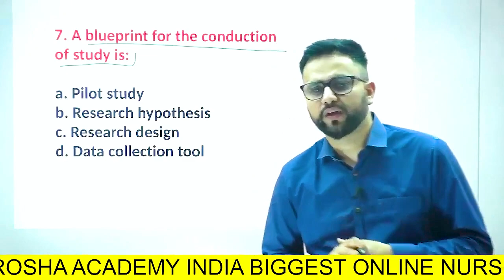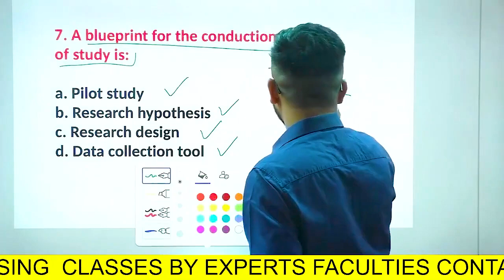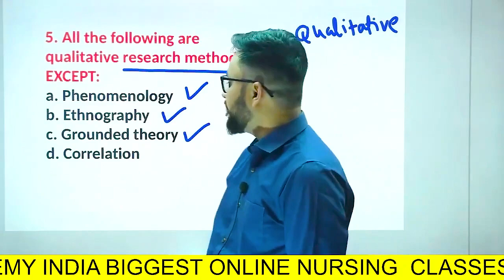What is RESEARCH DESIGN? | By KP SIR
In this informative video, KP SIR dives deep into the concept of Research Design, providing clear definitions and essential insights for students and professionals alike. Whether you’re a beginner in research methodology or looking to refine your understanding, this video is tailored for you.

KP SIR covers various aspects of Research Design, including its importance, types, and how it shapes the research process. Discover how a well-structured research design can lead to accurate results and meaningful conclusions.

Key Takeaways from this video:
- What is Research Design?
- Types of Research Designs: Qualitative, Quantitative, and Mixed Methods
- The significance of a robust research framework
- Tips for creating an effective Research Design

Join us as we unlock the fundamentals of Research Design and equip yourself with the knowledge to enhance your research projects!